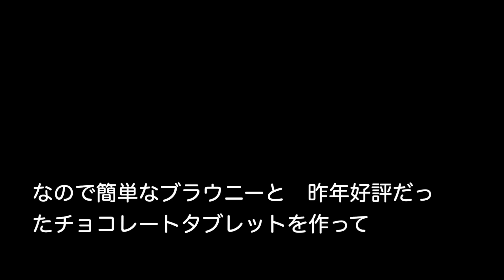SUB[主婦のある一日] お弁当作りと手放したヴィンテージ食器/マッシュルームスープ/カレーうどん/ヴィーガンブラウニー/文旦の皮の剥き方/塩ゆず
お立ち寄り頂きありがとうございます🙇‍♀️

今回は35年ほど昔の食器を手放した一日の動画です。
そして昨年夏の思い出を少し・・・
お時間のある時ご覧頂けましたら嬉しいです。

寒い日が続きますね〜
どうぞ無理せずご自愛くださいませ

[訂正]
ブラウニーのレシピに豆乳200ccがぬけてしまいました。

  ブラウニー
小麦粉　　　　　　　　250g
ココアパウダー　　　　   45g
くるみ　　　　　　　　150g
ドライクランベリー　　少々
豆乳　　　　　　　　　200cc
ココナッツオイル　　　180cc
甜菜糖　　　　　　　　160g
バーキングパウダー　　小さじ1
くるみやピスタチオ　金柑などをトッピング。
 180度のオーブンで35分から40分くらいやきました。